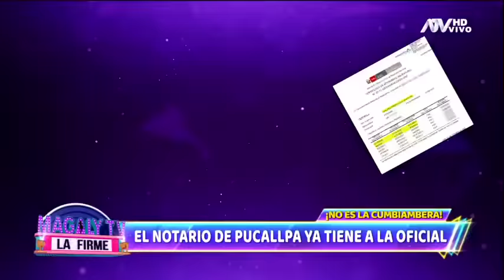Notario pucallpino, ampayado con Giuliana Rengifo, ya tiene oficial y se la lleva a Europa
Paul Pineda estuvo por Milán, Paris y Venecia con su madre y Lichi Sánchez.